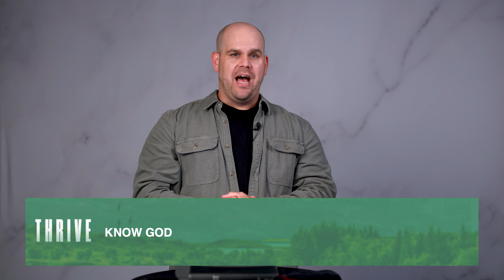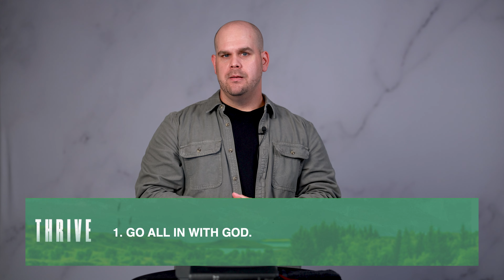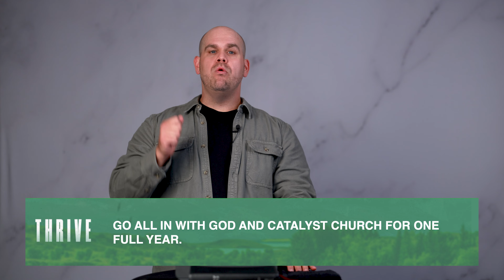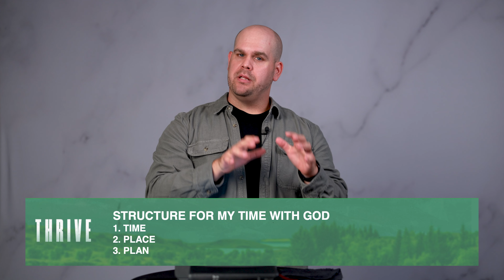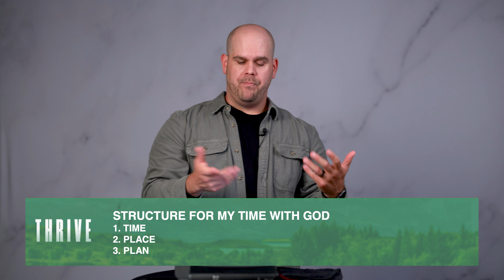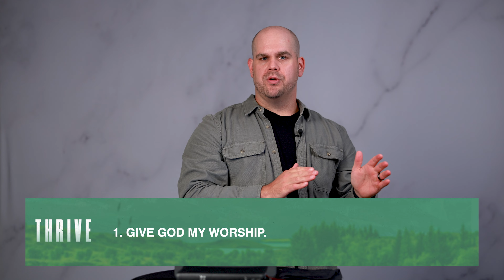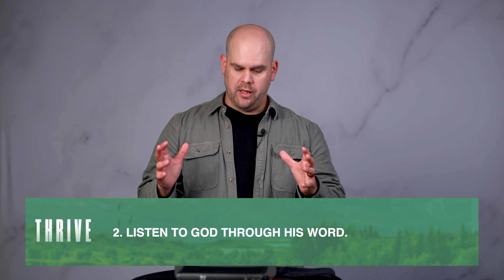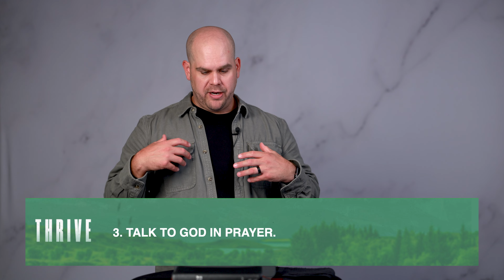Thrive | Growing Relationship With God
Pastor Jeremy Burroughs shares a message with Catalyst Church on Sunday, August 4th, 2024.